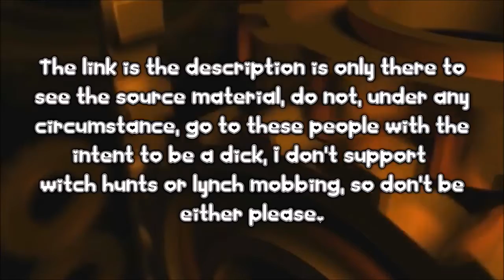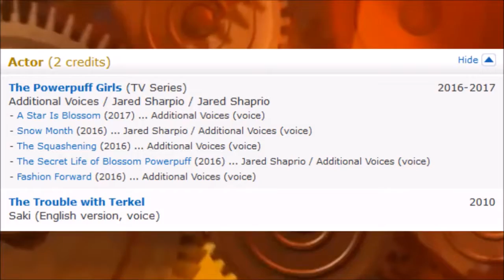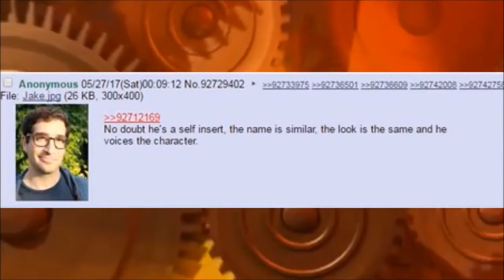Autobot78fan's Commentary (Ft. Dale Rockman): Doodles Sharpio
Now, i'm in the alt-cc. But i still like peoples like Sean S., Halofan, Supersonicward15,illiniguy34. I just couldn't have stand the current directions that the cc is been going in.